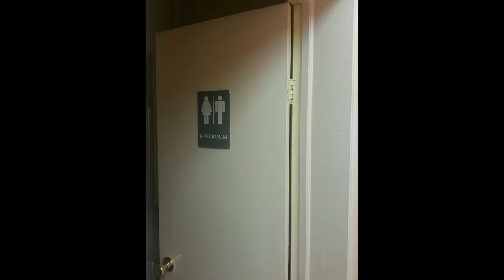Top 10 Most Haunted Locations In Canada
Top 10 Most haunted locations in Canada. These Scary stories of haunted locations in Canada are mysterious and strange.
Creepy testimonies captured during paranormal investigations. From haunted houses to haunted mansions and haunted hotels, these most haunted places are not only scary but extremely creepy.